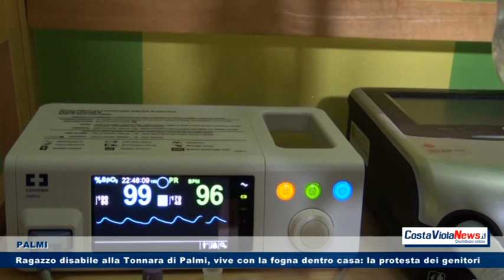Ragazzo disabile alla Tonnara di Palmi, vive con la fogna dentro casa: la protesta dei genitori